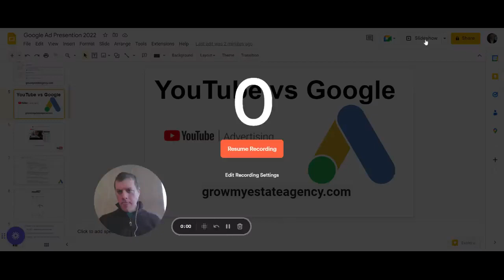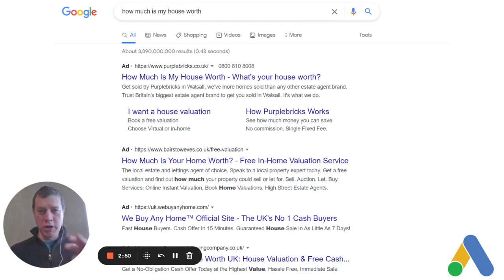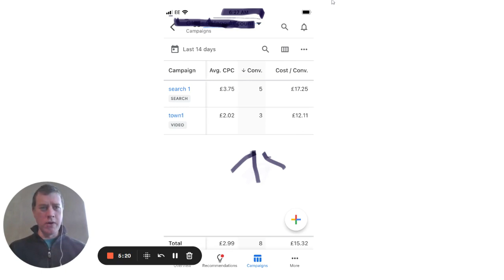We compare Google vs YouTube Ads for valuations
Google Ad Agency for Estate and Letting agents,  enabling you to reach people who are looking to move home or sell/let their land.
You can learn more advanced strategies in a free Masterclass

We cover search, display and youtube ads for estate agents to win new business